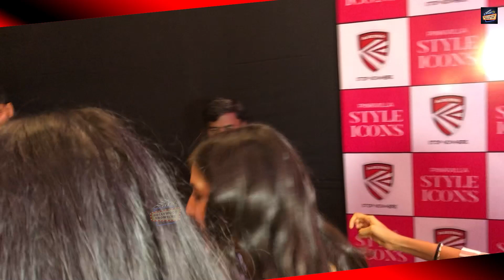Sara Ali Khan Looks Stunning In Crop Top & Shorts With Daddy Saif Ali Khan Spotted For Lunch 😍